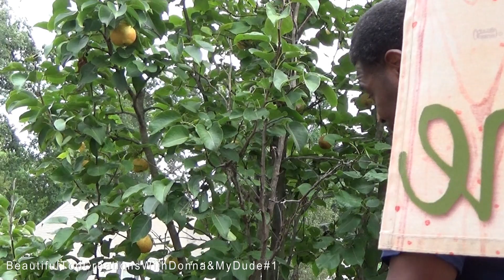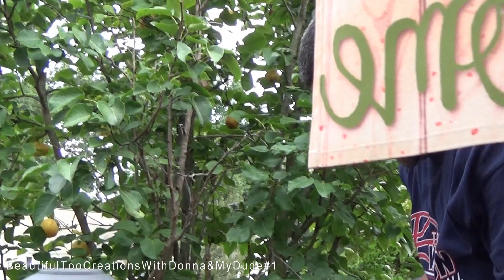Picking Apples🍏 Off Our Tree For Saturday's LATE Breakfast Episode🥓🍳 | AtHomeWithTheMinors🤣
Heyyyy Errrrbody! It's breakfast time!!! We picked apples off our tree so I could cook them for breakast!!! Thank you so much for your support!!!